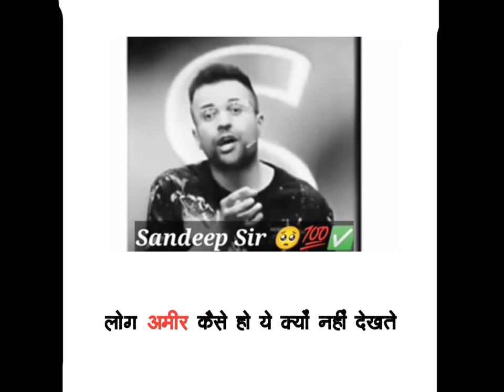Sandeep Maheshwari motivational video